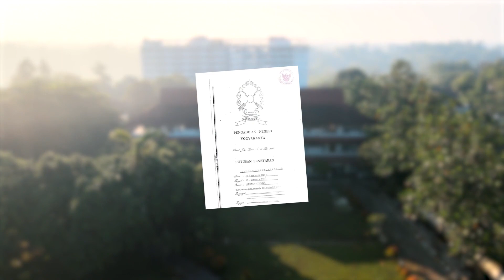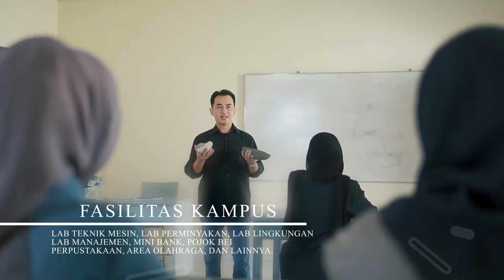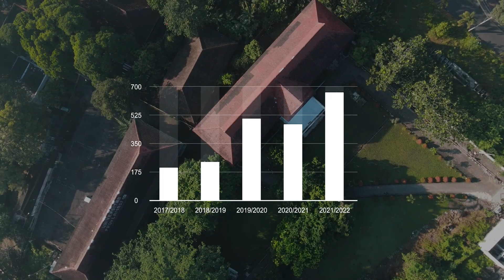VIDEO PROFIL UP45